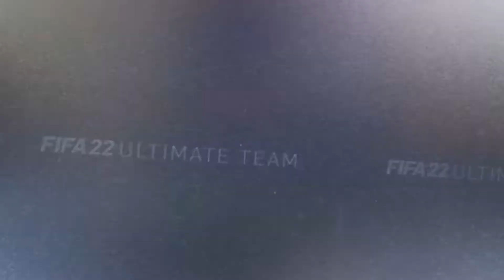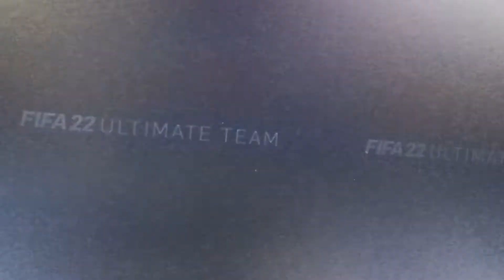Öppnar mitt garanterade tots pack